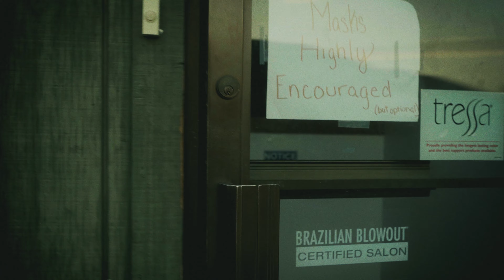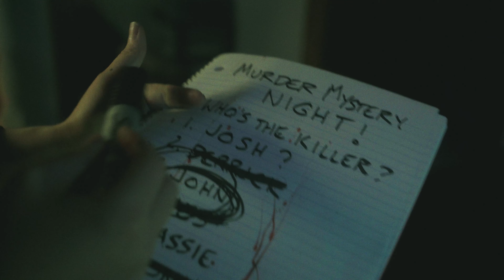Cassius At Best - Bazuca (Official Music Video)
"Bazuca" by Cassius At Best. Recorded, mixed and mastered by Neil Tuuri at Amish Electric Chair Studios. Music video by Drew Edgar of Humble Media Co.

Lyrics:
Now it's coming on just like the plague
We're so entangled in the fiction you gave
I watched black vines fall from your lips
Steeped in blood, all he wants is a kiss

Take what you want from me
But in the end, you will only find grief

Left in your wake, we're fallen to shellshock
There's nothing at stake without a petty god to mock
I watched black vines crawl from your lips
Steeped in blood, the sacrament could persist

The palace burns, I wish the fires would claim
All of us, all of us deserve the blame

I could douse myself in water
Rest onshore, I'm born anew
Bow your heads
Here burns a martyr…
It's the last thing we chose to do